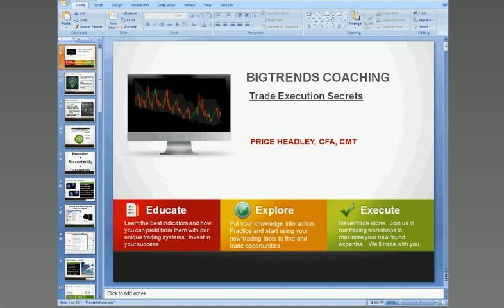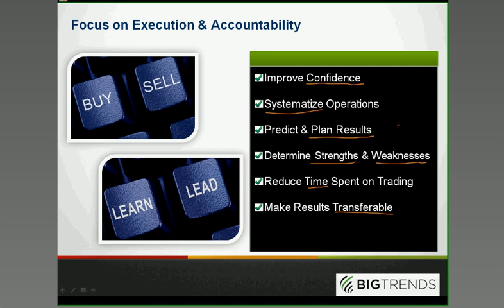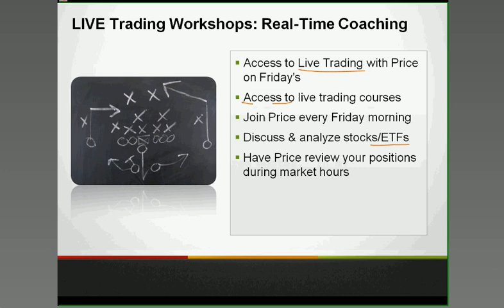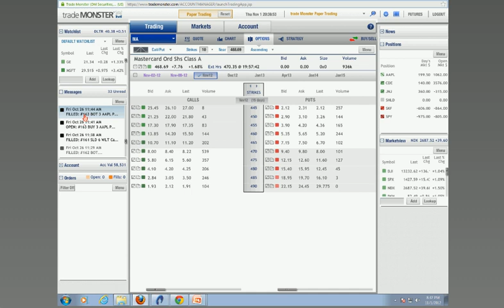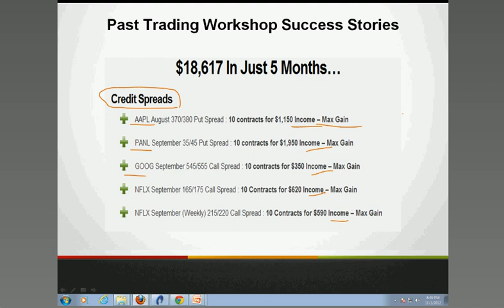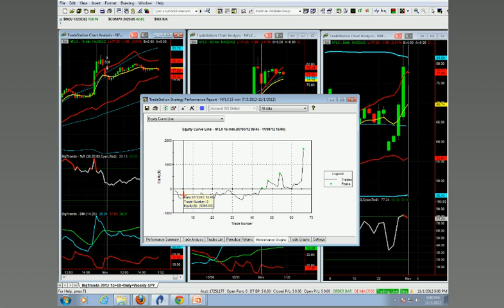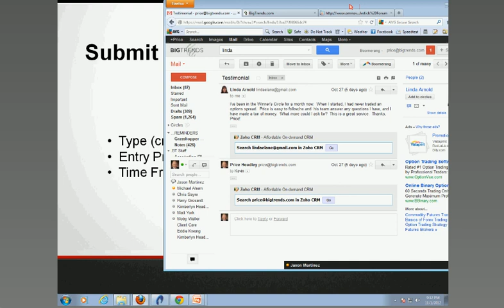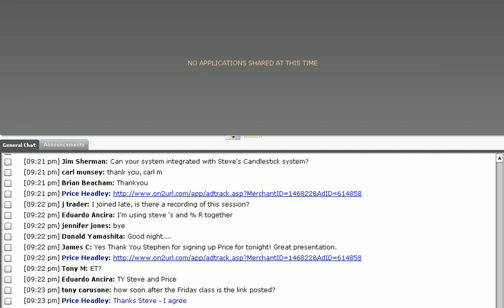Public Stock Chat With Guest Speaker Price Headley November 1, 2012